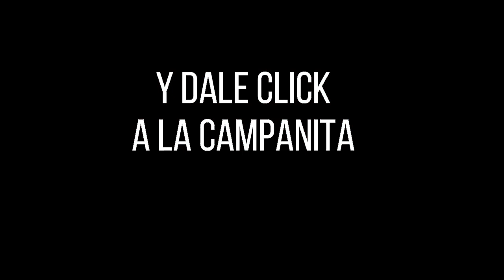CULONA DÍA Resultado del MARTES 05 de abril de 2022 ✅🥇🔥💰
Hola buenas tardes, te presentamos los resultados de las loterías y chances en Colombia, vamos con el Resultados del Chance Culona día del MARTES 05 de abril de 2022.

el Resultado Lotería Cruz Roja MARTES 05 de abril de 2022

Resultados Lotería Cruz Roja, Lotería del Huila y sorteo Astro Luna